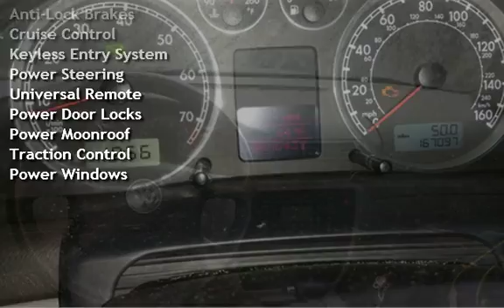2004 Volkswagen Passat GLS 1.8T for sale in Fern Park, FL